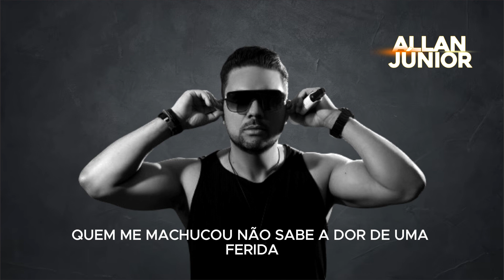ALLAN JÚNIOR - PODER DE MENTIR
Letra

Quem me machucou
Não sabe a dor de uma ferida
E o pior de tudo é que ela usou
Palavras lindas
Dói
Como dói
Quando a gente dá o coração da gente e alguém destrói
Quando a gente finge pro resto do mundo que é super-herói
Eu lutei
Perdi
É que ela tem o poder de mentir
Quem me machucou
Palavras lindas
Dói
Como dói
Eu lutei
Perdi
canta assim, ó
Eu lutei
Perdi
(Poder de mentir!)